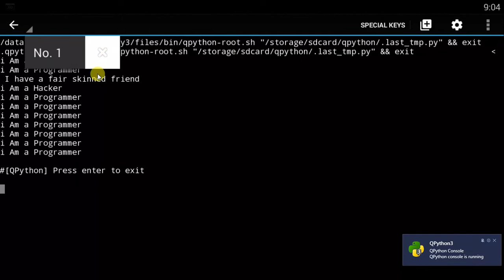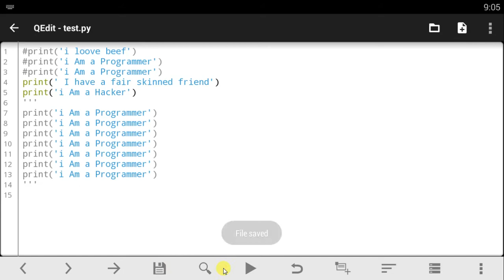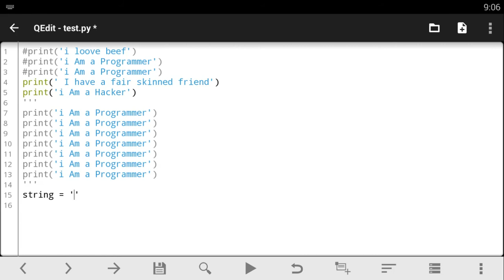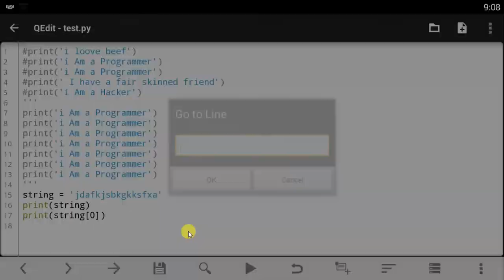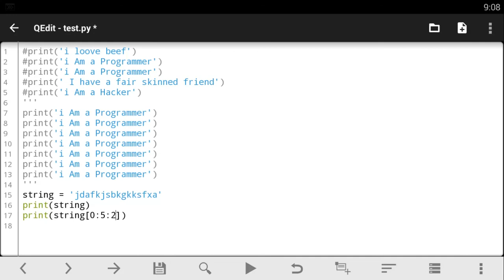Qpython tutorial- 11 Comments And String Slicing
Learn How To Code On Your Smartphone,Run scripts install Libraries/modules and More here on TechMond.
Questions?...Ask Em On The Comment Session Below.